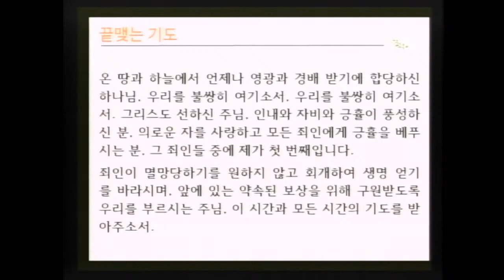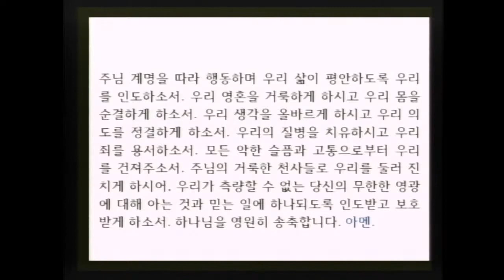시편기도 제11시 기도(저녁기도, 오후5시)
20200916 Tan-k 정기모임

(네이버 스마트스토어 샤인인터코리아)